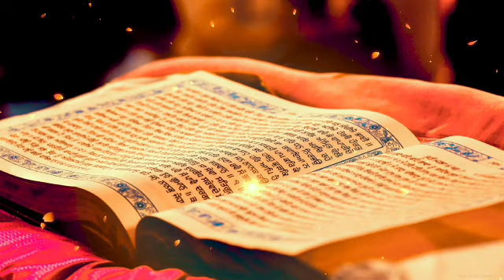ਐਸੀ ਕਲਮ.....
Aisi kalam#guru Gobind singh ji parkas purb Dhadi Navrang singh Jhalli#viral#
Dhadi Narang singh Jhalli 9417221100 Malerkotla
Bibi kuldeep kaur, bibi Lovedeep Kaur, SM Lakhvir singh